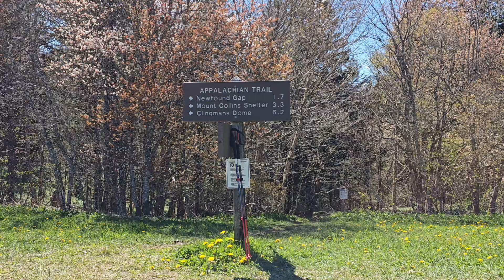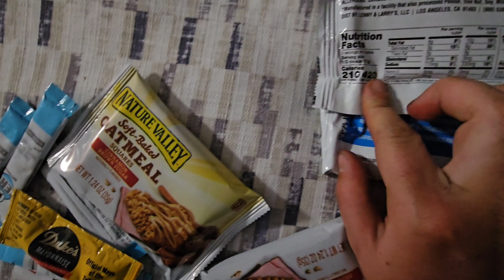Day 24 | Appalachian Trail 2023 | Silers Bald Shelter to Gatlinburg, TN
Day 24 - I wasn't planning stopping in Gatlinburg...but when I realized at Clingmans Dome I ate 4 of my lunches and all my snacks, I truly needed to get into town. Plus, I was very cold! The wind at pretty brutal the last couple of days leading to this day. I didnt even relaize i was at mile marker 200 😅. I was only in Gatlinburg for the night and it was worth it! Shout out to Dawn and Aaron if you are watching this, tag me on Instagram the picture of us! Thank you so much! They gave me a free ride to Gatlinburg! Amazing people!